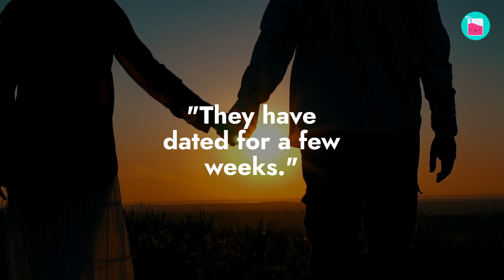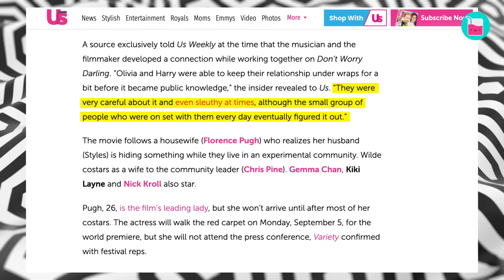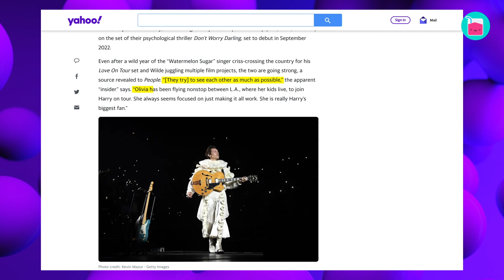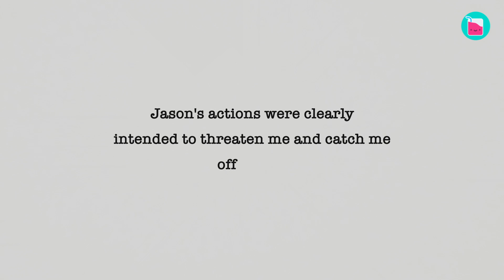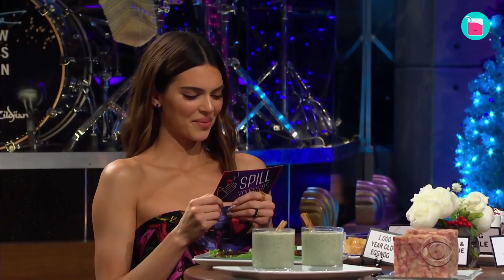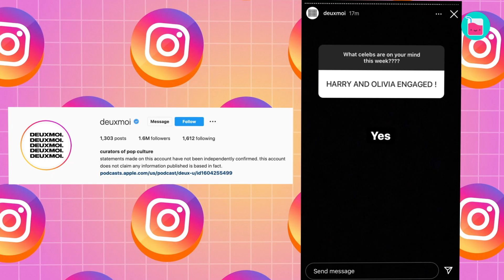Why Olivia Wilde & Harry Styles Romance Is Unbreakable | Rumour Juice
He's one of the most famous pop stars in the world and she is proving herself as a director after a brilliant acting career. Although it was a surprise to many when these two got together, it's clear that their talents are a match.

Watch this video to learn how Harry Styles and Olivia Wilde fell in love on a movie set, why they kept their love secret at first, and how they handled unexpected drama.

0:45 Harry Styles replaced Shia LaBeouf in Olivia Wilde's movie
1:24 Olivia Wilde and Jason Sudeikis drama
2:05 First photos of Olivia Wilde and Harry Styles leak online
4:20 Lovebirds "go public" with their relationship
7:00 Jason Sudeiki comments on Olivia Wilde's new relationship
8:35 Harry Styles's dating history
8:55 Did Olivia Wilde and Harry Style get engaged or break up?